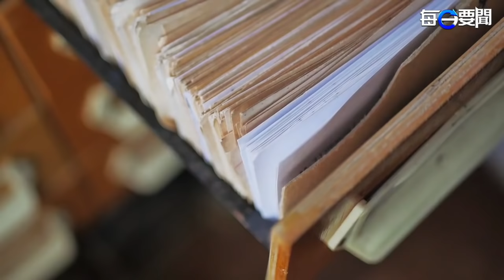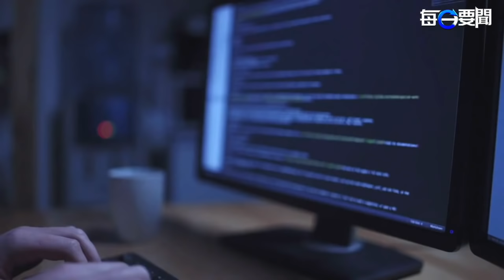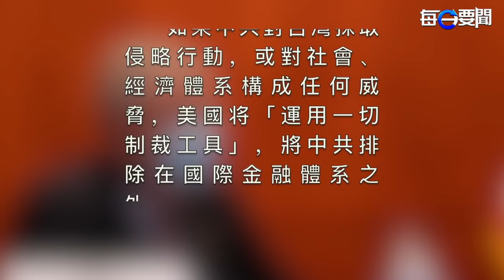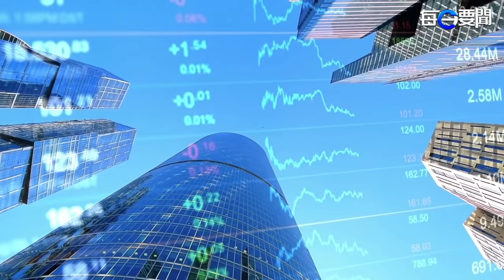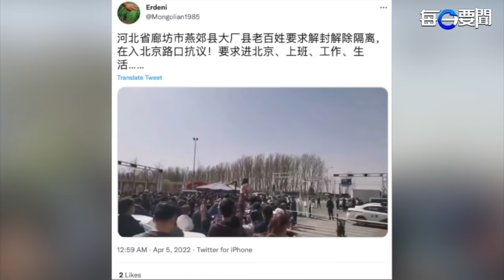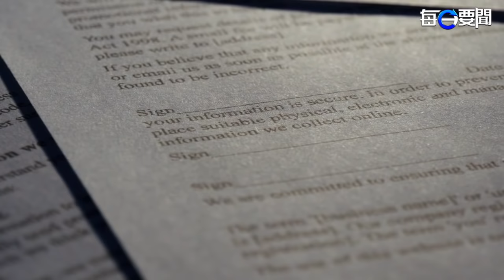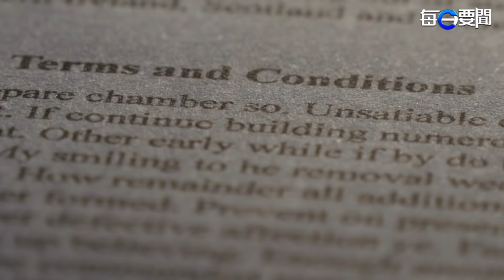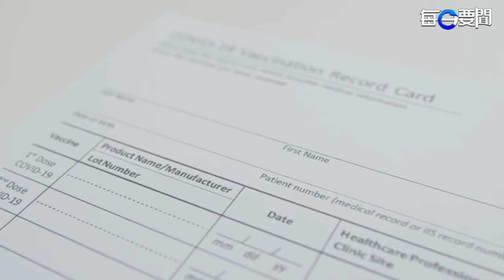北約新戰略與美國有共同目標；美眾議院長訪台 25年來首次 ｜主播：李冬梅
認清#中共，北約 新戰略構想, 北京 入各國射程範圍。

內容提要：
北約推新戰略構想 北京入各國射程範圍；
美眾議院長訪台  25年來首次；
歐洲擬對俄新制裁